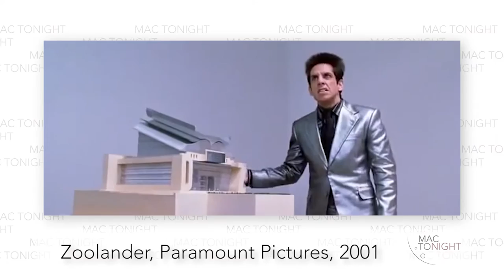HOMECOMING || EPISODE 4 || MAC TONIGHT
After our one week hiatus, Vlad is back with the answer to the mystery of the white whale. Along with this, we take a look at a grant McMaster received to renovate ABB, front doors being stolen, the time of year that the campus store rolls in the dough for apparel, chalk being washed away, and how Patrick Deane just makes everything look better.